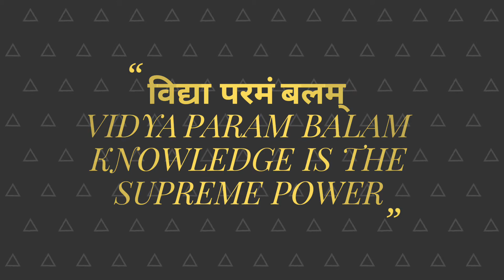My Youtube Channel STARTING Video